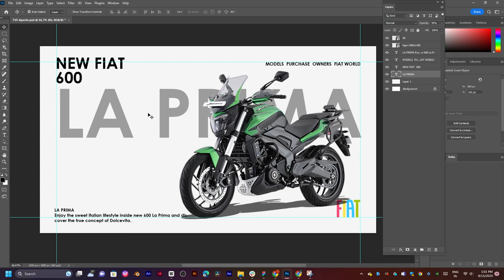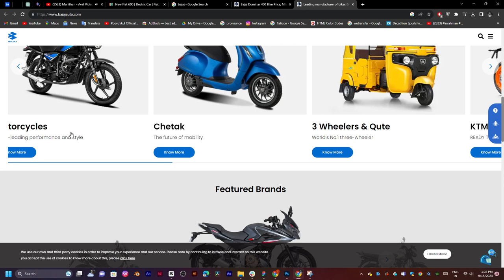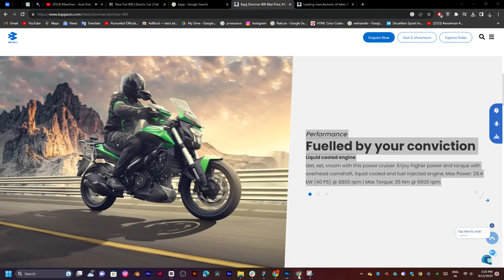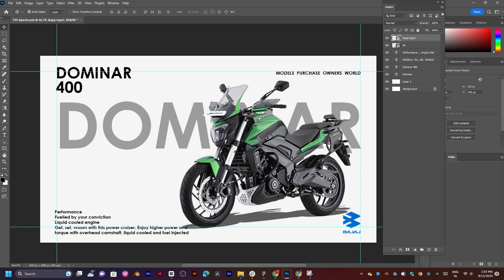dominer 400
nagercoil